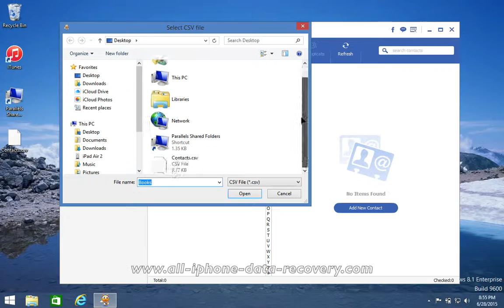How to Import Contacts from CSV to iPad Air 2, CSV Contacts to iPad Air 2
FoneTrans - Import Contacts from vCard to iPad Air 2 effortlessly for you.

FoneTrans - Manager iPad Air 2, Transfer Files Between iPad Air 2 and Computer

* Import Contacts from vCard files (VCF), CSV to iPad Air 2; Export contacts from iPad Air 2 to vCard/CSV Files on computer.

* Share the media files and personal files like songs, photos, contacts, PDF files, EPub Books from computer to your iPad Air 2 or other iDevice.

* Import & backup songs, playlists, contacts, albums, PDF files, EPub Books, photos, videos and more from iPad Air 2 to computer or Mac.

* Create backup of your iPad Air 2 to iTunes Library, Sync Videos/Music/Playlist from iiPad Air 2 to iTunes

* This powerful and simple tool can help you transfer and manage files between computer and iPad Mini effortlessly.

* Transfer media files and personal files like songs, photos, contacts from iPad Air 2 to another iDevice

* Manage the songs, photos, playlists, contacts and more
Compatible with iTunes 11 and iOS 8